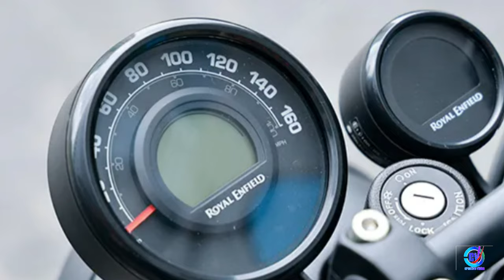Royal Enfield Hunter350 bike photos short video | ROYAL ENFIELD HUNTER photos | photos of hunter350